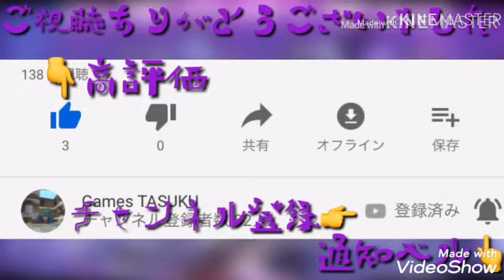ピクセルガン3D デュエル日記Part4 〜アンチャン編〜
『今日の一言』胴体1確じゃないやん！！

リア友へ
アンチャン買ったけど胴体1確定じゃねー！
350ジェム返せや！全く、もー…
いつ究極点出るかわからねーんだよぉ
ジェム1000は維持してたいのに…

〈編集時間〉10分